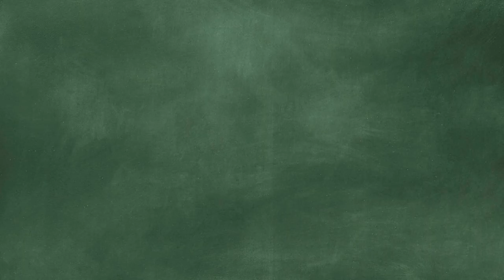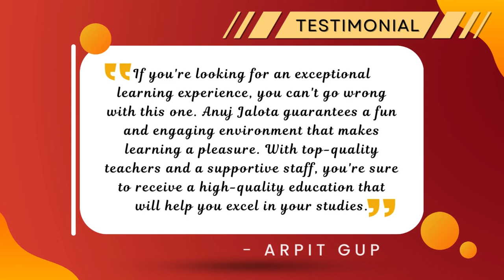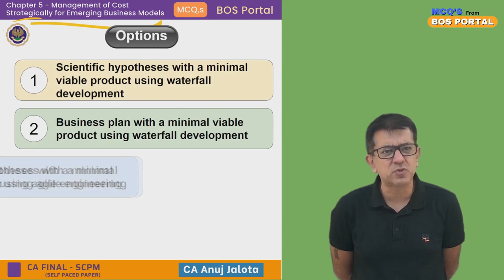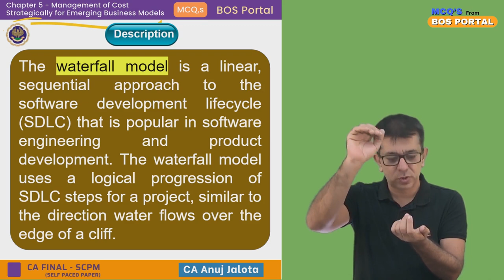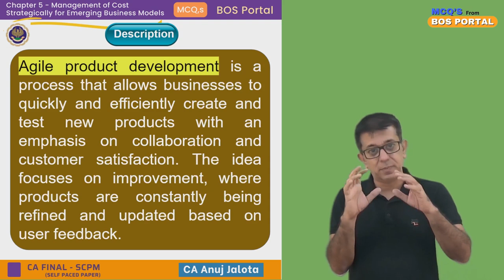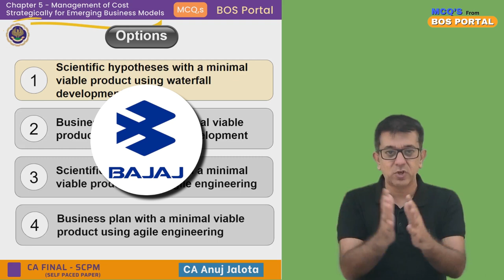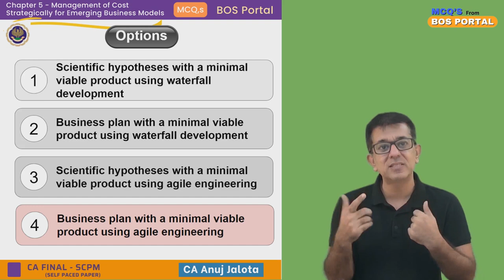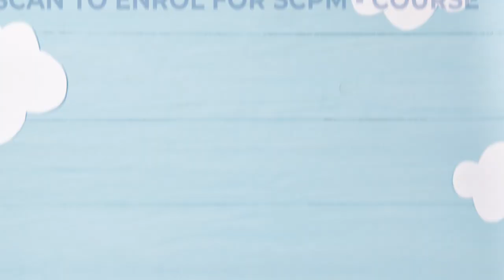BOS Portal || SCPM || Emerging Business Models || MCQ #021 || Lean start-up